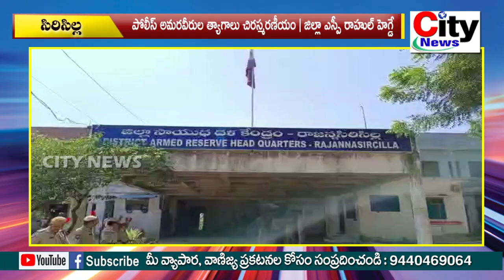పోలీస్ అమరవీరుల త్యాగాలు చిరస్మరణీయం | జిల్లా ఎస్పీ రాహుల్ హెగ్డే | city news,vemulawada